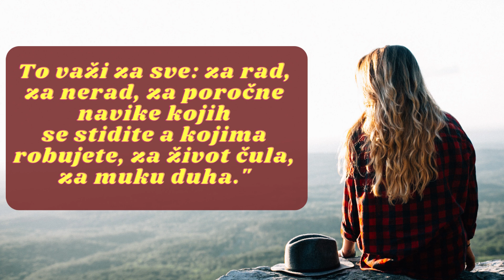KAD ODREĐENO STANJE POSTANE NEPODNOŠLJIVO - KAKO DALJE? - IVO ANDRIĆ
Ivo Andrić jedan je od najpoznatijih i najplodnijih književnika ovih krajeva, ali i šire. Rođen je 10. listopada 1892. godine u Travniku, a preminuo 13. ožujka 1975. u Beogradu.
Pučku školu završio je u Višegradu, gimnaziju u Sarajevu, filozofiju je studirao u Zagrebu, Beču, Krakovu i Grazu, gdje je 1924. doktorirao.
Kao član Mlade Bosne za Prvog Svjetskog rata zatvoren je i interniran. Od 1920. do 1941. bio je u diplomatskoj službi. Od 1945. bavi se isključivo literaturom. Godine 1961. dobio je Nobelovu nagradu za književnost.
Andrić se javlja u književnosti 1911., objavljujući stihove i prozu u Bosanskoj vili i Vihoru, a u Hrvatskoj mladoj lirici (1914.) zastupan je ciklusom pjesama. Započevši rodoljubnim stihovima, koji su uglavnom prožeti idejom jugoslavenstva, Andrić je poslije produbljivao svoj lirski izraz i proširivao krug tema, te njegove pjesme u prozi (Ex Ponto, Nemiri) karakteriziraju općečovječanski motivi i problemi.
Andrić ubrzo prelazi isključivo na prozu, koja sačinjava većinu njegova rada i njegov najveći doseg. Produžujući tradiciju hrvatske i srpske realističke pripovijetke, on sjedinjuje narodsku narativnost sa psihološkom minucioznošću. Tako se njegov prozni sastavak odlikuje folklornom jezičnom  jednostavnošću i razvijenom analitikom života i sudbina bosanskih Srba, Hrvata i Muslimana po starim i  zakutnim kasabama.
U duhu europske književnosti i filozofije prve četvrti 20. stoljeća Andrić se okrenuo dubokoj prošlosti Bosne kako bi u njenoj vjeri i narodnosti otkrio korijene najsuvremenijih stanja i zbivanja, stvorivši tako pripovijest i roman s naturalističkom ili egzistencijalističkom jezgrom.
Andrićevi romani pisani su najčešće u obliku  kronika ili legenda iz starih vremena; njihovi junaci, obično suprotstavljeni svjetovnjaci i duhovnici, dovedeni su u istu sudbinsku ravninu, u kojoj se očituje sveobuhvatnost svojevrsnog determinizma i fatalizma. Temeljna je osobina njegova stila objektivnost pod kojom ključa pristranost autora prema svojim likovima, po čemu njegov tekst prelazi u esejistički traktat s tezom. Uz to on je uvijek više mitolog nego historičar Bosne i bosanstva.
Okušavši se u pjesmama i u lirskoj prozi, kritici, feljtonu, eseju i prijevodima, Andrić je dao najviše sebe i svojega u romanima i novelama, kojima je stekao širok krug čitateljske publike.
Djela su mu, pogotovo nakon dodjele Nobelove nagrade, prevođena na mnoge jezike. Od toga su mu najpoznatija i najcjenjenija djela: Ex ponto (1918), Nemiri (1920), Put Alije Đerzeleza (1920), Pripovetke (I, 1924., II., 1936), Gospođica (1945), Travnička hronika (1945), Na drini ćuprija (1945), Prokleta avlija (1954), Lica (1960).
Prokleta avlija